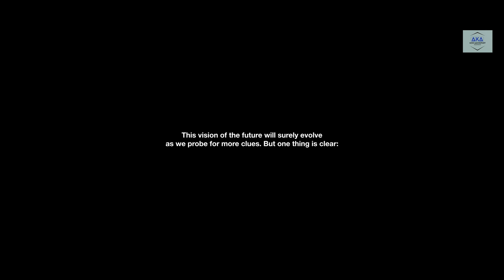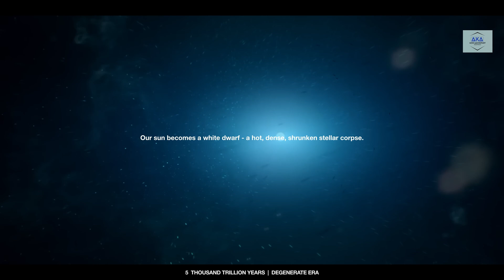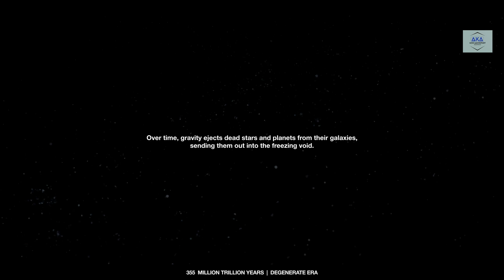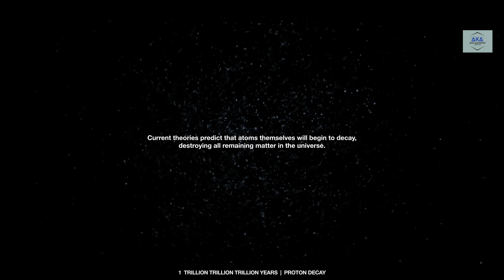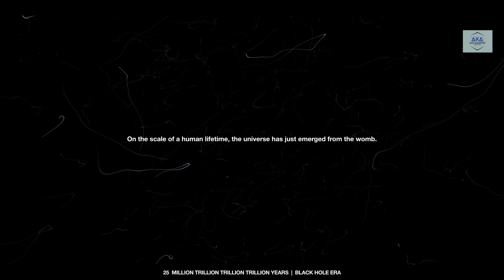A Journey to the End of Time (4K) Part 1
"🚀Welcome to New Lab Report, your one-stop shop for high-quality educational videos and shorts!
We start in 2019 and travel exponentially through time, witnessing the future of Earth, the death of the sun, the end of all stars, proton decay, zombie galaxies, possible future civilizations, exploding black holes, the effects of dark energy, alternate universes, the final fate of the cosmos - to name a few.
 How's it all gonna end?  This experience takes us on a journey to the end of time, trillions of years into the future, to discover what the fate of our planet and our universe may ultimately be.
A Journey to the End of Time (4K)
Whether you're a student looking for extra help or a lifelong learner looking to expand your knowledge, we have something for you.

NASA Goddard
Google
SpaceX
2012
Geostorm
Into the Universe with Stephen Hawking
BMW X1
Journey to the Edge of the Universe
Noah
How the Universe Works
Deep Impact
Wonders of the Universe
Moon raker vfx reel
Voyage of Time
Music Content used

The Somnium
melodysheep
Content found during: 3:47 - 8:13

Afterlife
melodysheep
Content found during: 11:41 - 12:28

Ether
melodysheep
Content found during: 8:34 - 10:17

Sun Mother
melodysheep
Content found during: 0:09 - 2:44